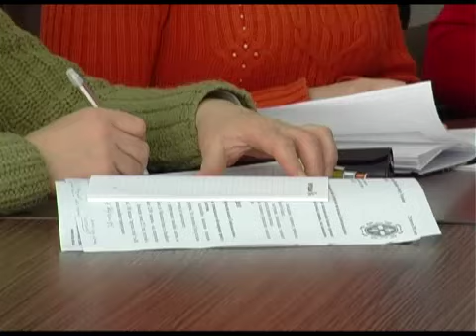Телеканал ВІТА новини 2011-02-28 Пенсійна реформа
В Україні розпочався другий етап громадського обговорення проекту закону про реформування пенсійної системи. Саме думка народу та пропозиції громадян є надзвичайно важливими для підвищення ефективності пенсійної реформи, переконані фахівці обласного пенсійного фонду. З початку року, у регіоні проведено більше як шість сот зустрічей з трудовими колективами. Найбільше людей хвилюють питання, щодо перерахунку власних пенсій. Також роз'яснення населенню щодо нововведень надаються, через гарячі лінії та у письмовому вигляді.